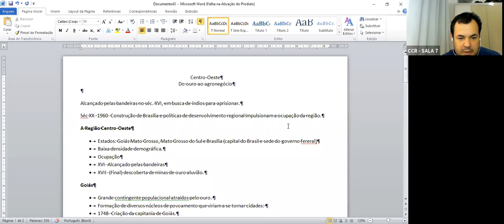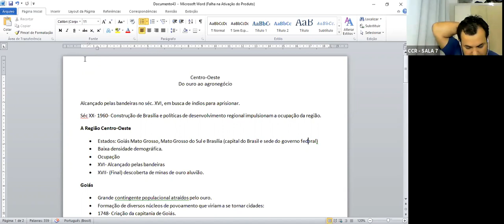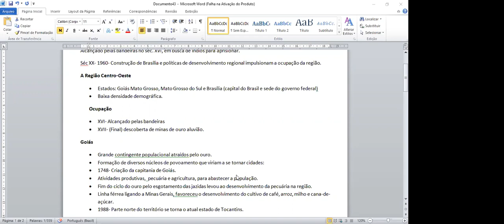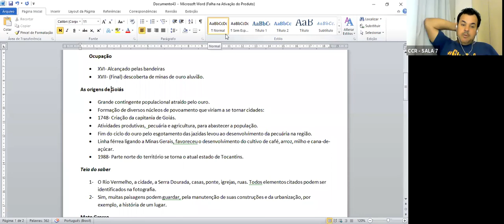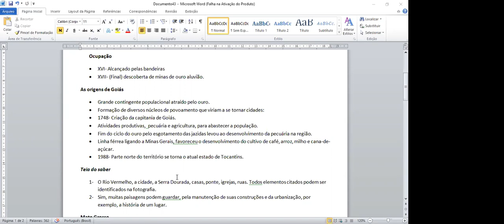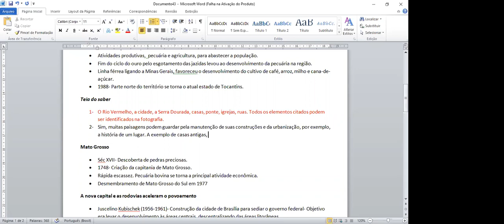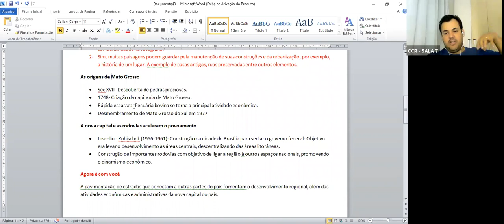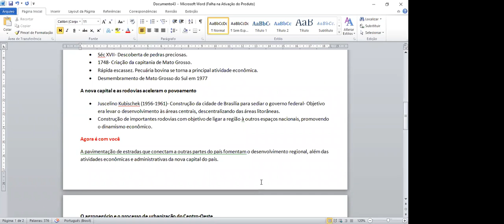7º ANO A e B - GEOGRAFIA (05/10)